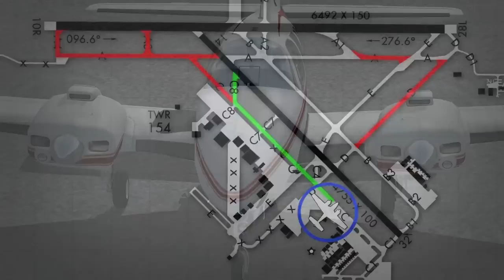Runway Safety: Over the Line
Fort Pierce, Florida, November 13, 2011: A Beechcraft B55 Baron taxies onto an active runway without a clearance, coming within 100 feet of a landing aircraft. As you watch the video, think about some of the issues that may have contributed to the pilot’s mistake.

This video is featured in our online course, Runway Safety.